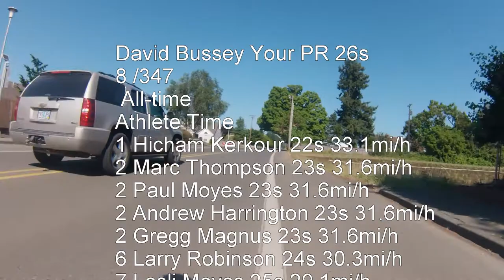Mags Canby Sprint